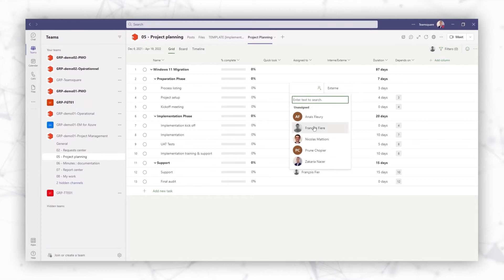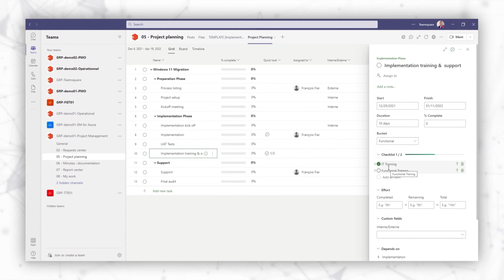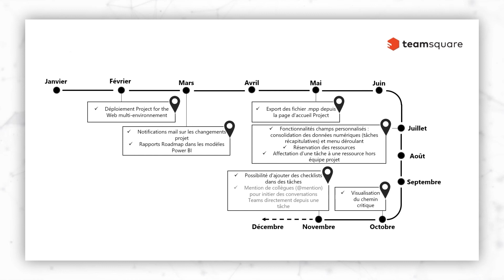Tour d'horizon des nouveautés 2021 de Microsoft Project for the web • Teamsquare